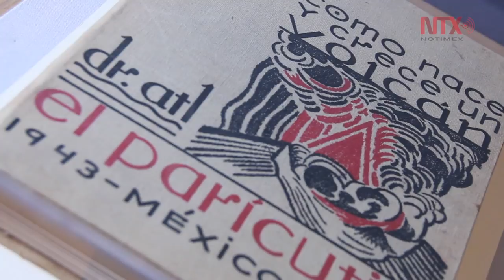La perspectiva curvilínea del paisajismo de Dr. Atl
"ATL, fuego, tierra y viento; sublime sensación" es una ventana al paisajismo de escenarios panorámicos y reúne una selección de piezas del Dr. Atl provenientes de una donación que el propio artista hizo al pueblo de México en 1950.